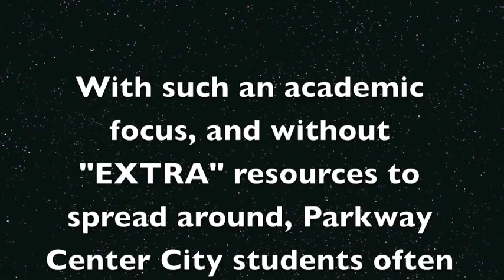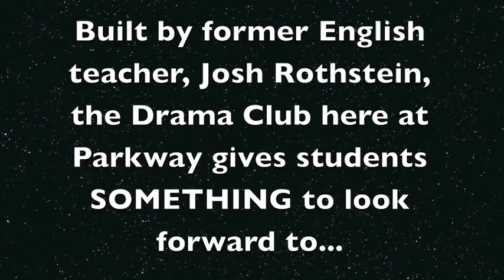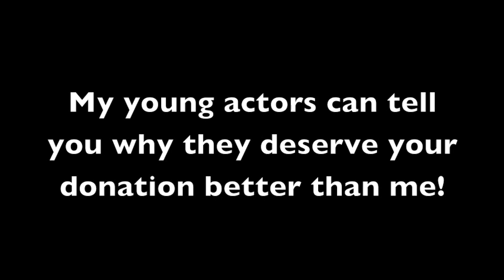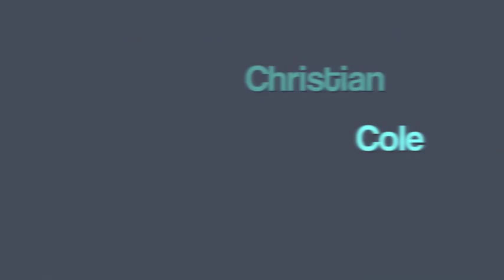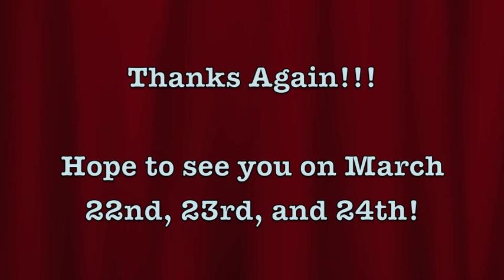Parkway Center City High School Drama Club Preview 2012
Parkway Center City students talk about their school, their connection to the Drama Club, and the vital need for donations to fund their spring show!!!